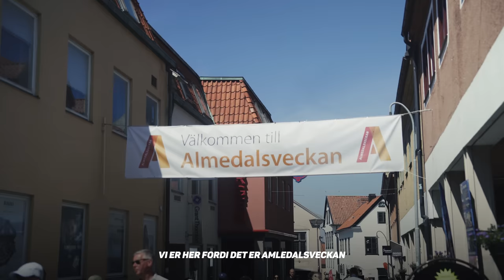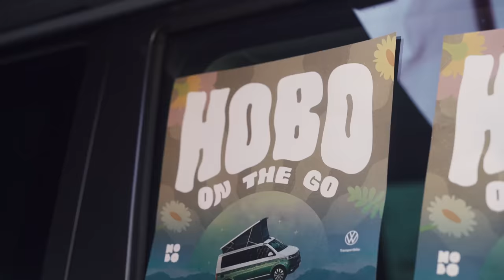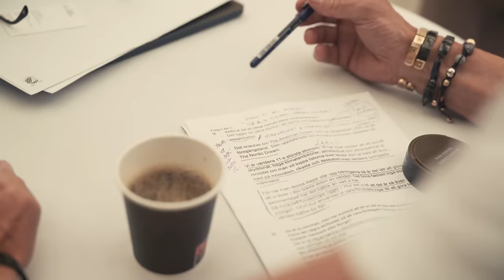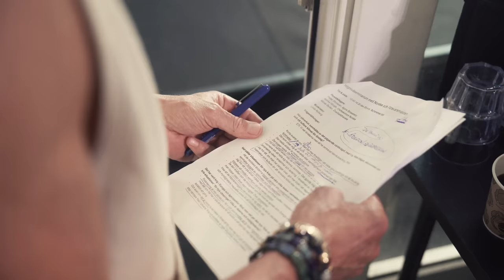3 DAGER I MITT LIV som hotelleier og investor | PETTER STORDALEN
Bli med til Sverige og Almedalsuka i Visby på Gotland! Fantastiske dager fylt med mingel, lærdom og ikke minst inspirasjon 🎉